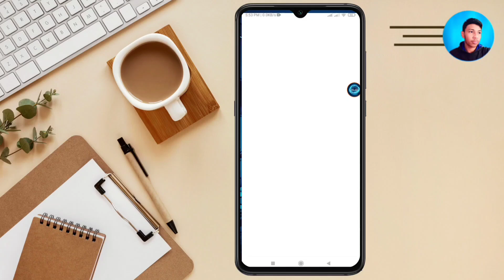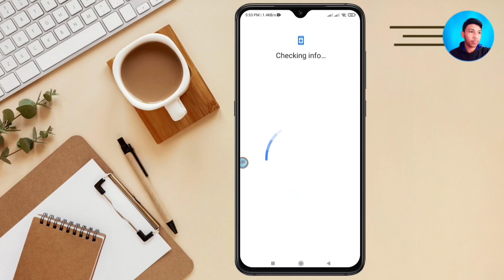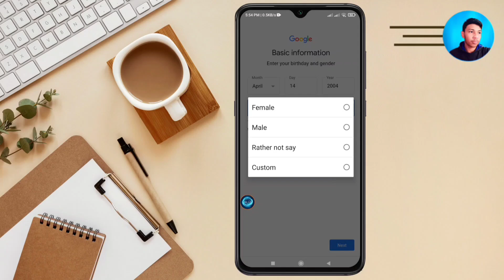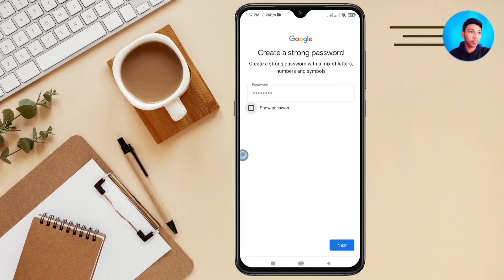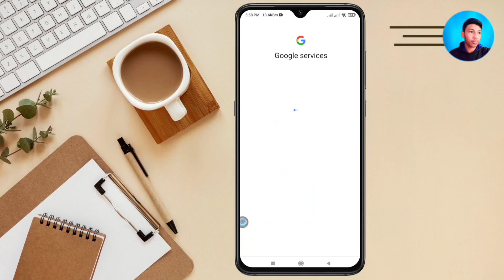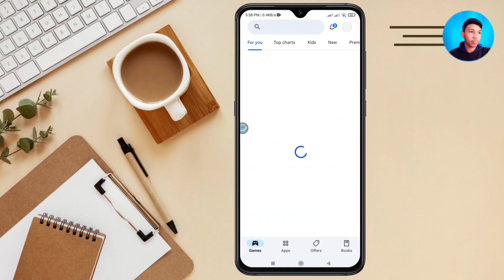কিভাবে ২০২৪ সালে জিমেইল আইডি খুলবেন? Gmail id কিভাবে খুলতে হয় | SHR TECH